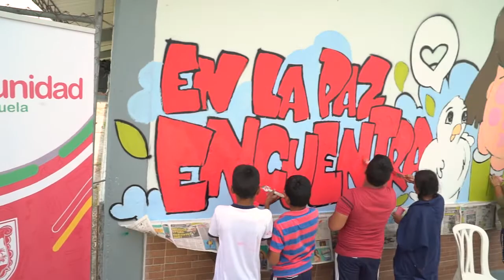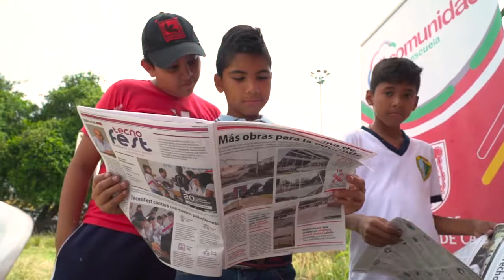Mi Comunidad es Escuela realizó pintatón en la sede General Carlos Alban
Son 150 sedes que el alcalde Maurice Armitage ha prometido adecuar dentro del proyecto de infraestructura educativa, a través de jornadas de pintatón, donde los protagonistas son los estudiantes que con brocha en mano llenan de color su escuela. Con Mi Comunidad es Escuela las artes y la cultura son herramientas mediadoras del aprendizaje.